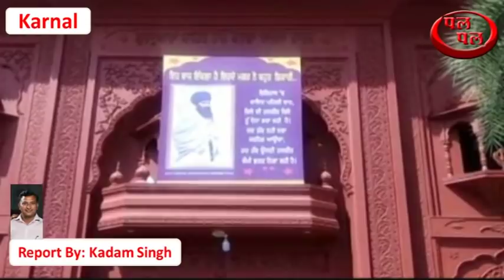सिख समाज व मुख्यमंत्री के बीच विवाद बढ़ा मुख्यमंत्री व भाजपा का किया बाय काट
करनाल के डाचर गुरद्वारे में हुई सिख समुदाय की आज अहम बैठक हरियाणा के साथ दूसरे प्रदेशों के सिख समुदाय के लोग रहे  मौजूद।अब हरियाणा में भाजपा को काफी परेशानी का सामना करना पड़ सकता है क्योंकि हरियाणा के सिखों ने अब प्रदेश की मौजूदा भाजपा सरकार के कार्यकर्ता से लेकर मुख्यमंत्री तक पूर्ण रूप से बॉयकाट करने का फैंसला ले लिया है- हरियाणा में अब भाजपा के किसी लीडर को गुरद्वारे साहिब के कार्यक्रम में नही बुलाया जाएगा और साथ ही ना हो उन्हें कोई सम्मान दिया जाएगा पूर्ण रूप से उनका हरियाणा के सिख विरोध करेंगे क्योंकि हरियाणा के सिख समुदाय के लोग हरियाणा के मुख्यमंत्री से नाराज है समय देने के बाद भी वह गुरद्वारे नही पहुंचे और फिर गुरद्वारे ना जाने की वजह बताई गुरद्वारे में लगी भिंडरावाले कि फ़ोटो जिसपर सारा विवाद है जिसको लेकर आज डाचर के गुरद्वारे साहिब में एक अहम बैठक हुई जिसमें हजारों की तादात में सिख समुदाय के लोग पहुंचे जिसमें आज यहां फैंसला लिया गया।।